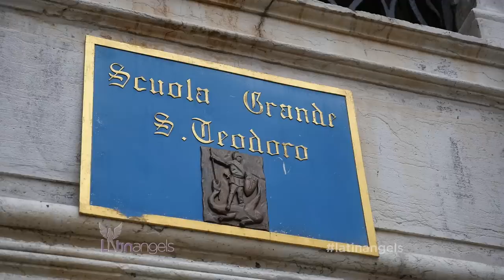VENECIA SEG 01 Latin Angels Temp 04